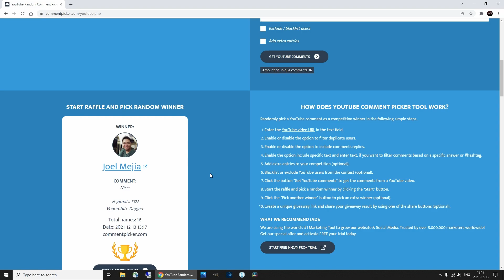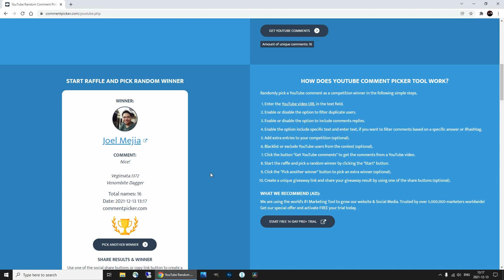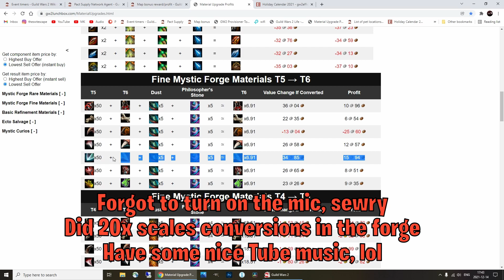Daily gold - Guild Wars 2 | How much you can make on average by doing casual PvE stuff daily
I did dailies, ley-energy matter converter, branded farm for radiant dust, 20x armored scales conversions, few crystallized supply caches, Chak Gerent and single Verdant Brink bauble farm run for a total income of 38 gold in slightly over 2 hours, which could easily be over 40 if you do not rush to sell on TP. It's hard to be broke tbh, no offence.